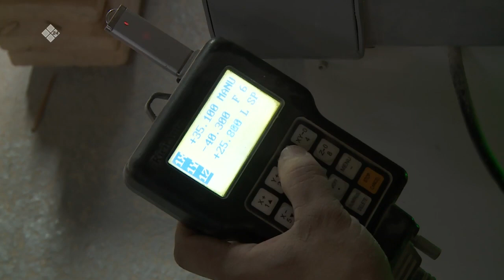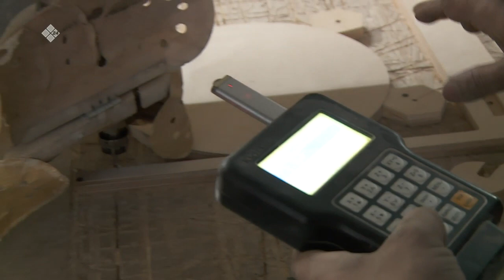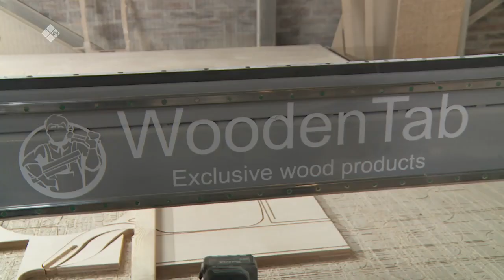«Саха сатаабата суох» биэриигэ: Роман Табунанов матырыскыайыгар II-с чааһа (17.03.23)